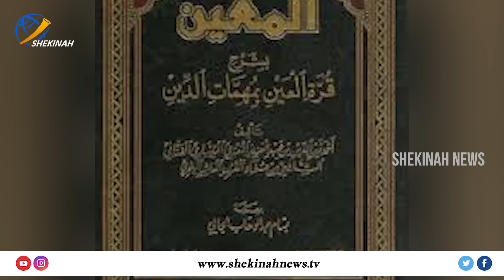കുരിശാരാധകരെ ആക്രമിക്കാൻ ആഹ്വാനം ചെയ്ത വ്യക്തിയെ ആദരിക്കാനൊരുങ്ങി കേരള സർക്കാർ | R BINDU | PONNANI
കുരിശാരാധകരെ ആക്രമിക്കാനും ഇസ്ലാം വെടിയുന്നവരെ കഴുത്തറത്തു കൊല്ലാനും ആഹ്വാനം ചെയ്യുന്ന കൃതികളുടെ രചയിതാവിന്റെ പേരില്‍ പൊന്നാനിയില്‍ അറബി ഭാഷാ പഠനകേന്ദ്രം, ഞെട്ടിത്തരിച്ച് കേരളം | PONNANI | KERALA GOVERNMENT | R BINDU

Idukki Vision  Channel No:51
Bhoomika :52
Malanad Vision  :56